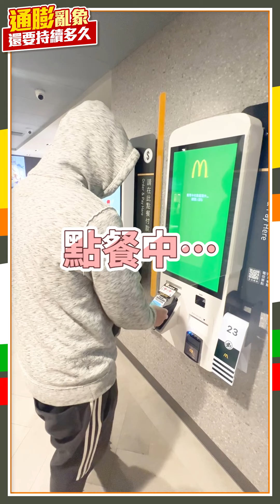Ashin閒聊篇EP9：通膨讓物價漲翻天，平民美食不再便宜！通膨何時能夠停止？可樂加奶球，我愛麥當勞！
通膨不是重點
之後的升息和縮表才是重點

【給通勤族的飆股報告書 】
讓我們在投資的領域一起變強吧ＸＤ